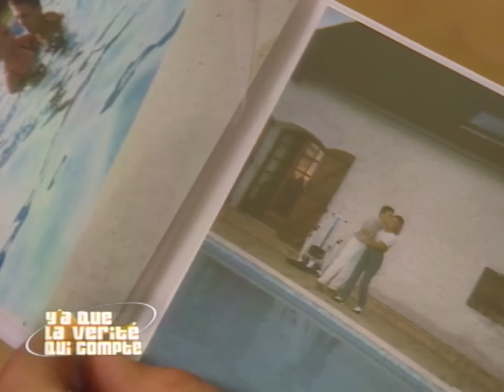Il veut reconquérir la femme qu’il aime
C'est sa dernière chance pour la reconquérir